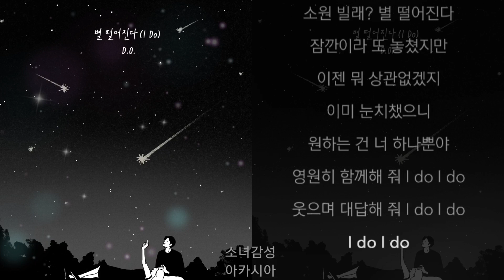디오 (D.O.) - 별 떨어진다 (I Do)